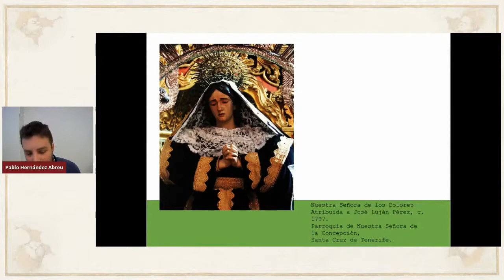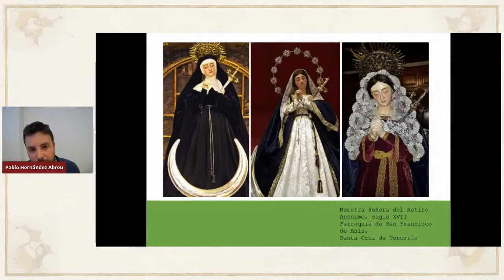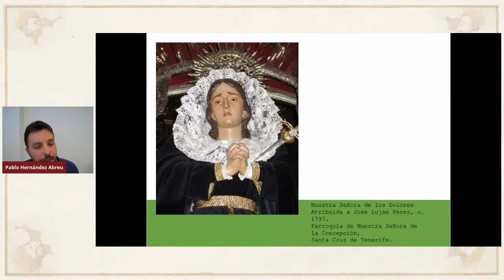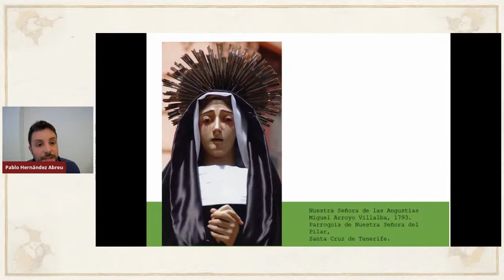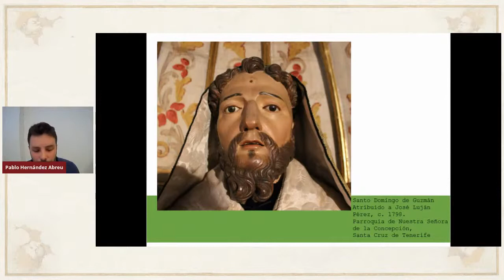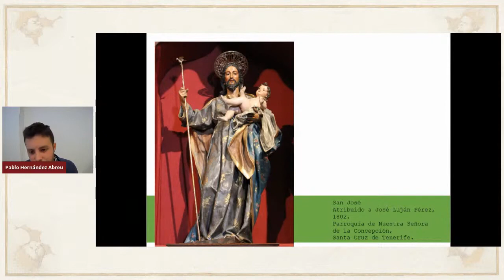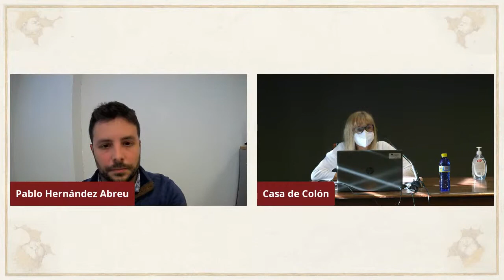La obra de José Luján Pérez en Santa Cruz de Tenerife. Nuevos datos históricos.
La obra de José Luján Pérez en Santa Cruz de Tenerife. Nuevos datos históricos. • PABLO HERNÁNDEZ ABREU. Tenerife.

XXIV COLOQUIO DE HISTORIA CANARIO AMERICANA

El XXIV Coloquio de Historia Canario Americana y el Congreso Internacional ADHILAC se celebrarán en la Casa de Colón entre los días 30 de noviembre y 4 de diciembre de 2020, en torno al tema central Los procesos de Globalización en el Atlántico.